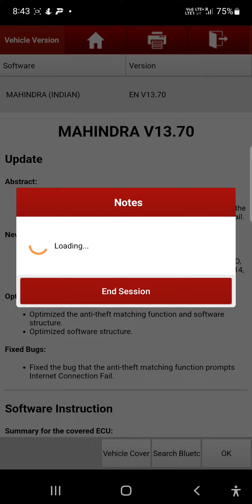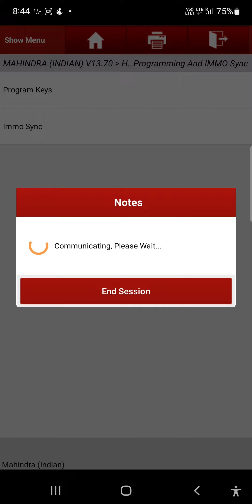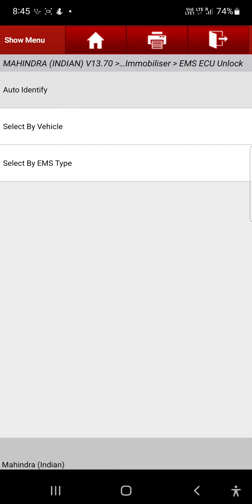scorpio VLX 2014 uicu programming by launch